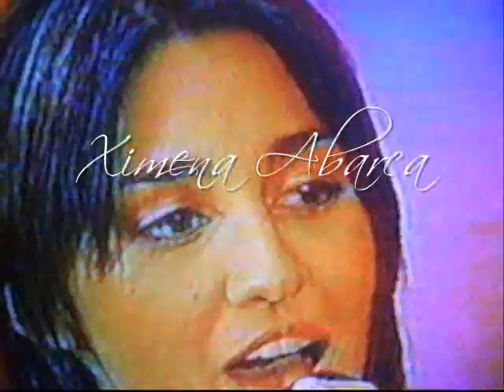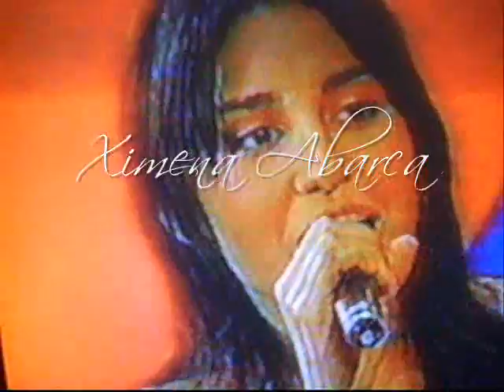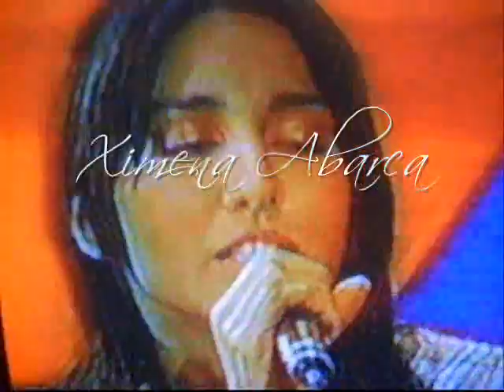Ximena Abarca Sola